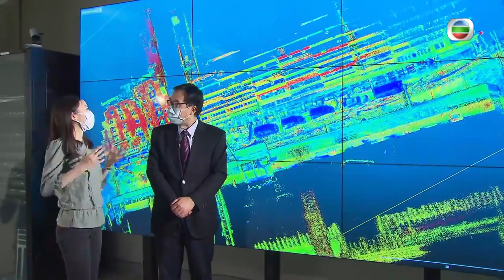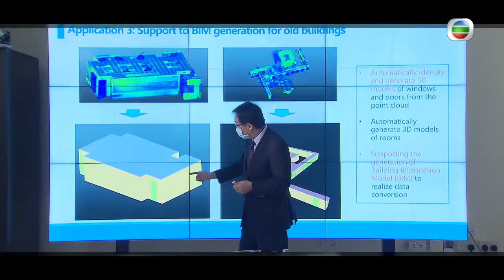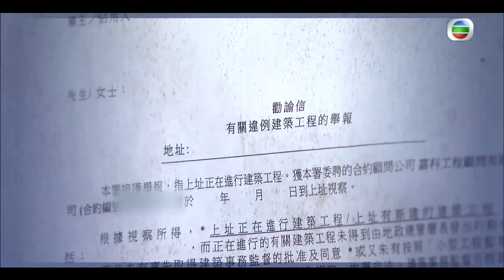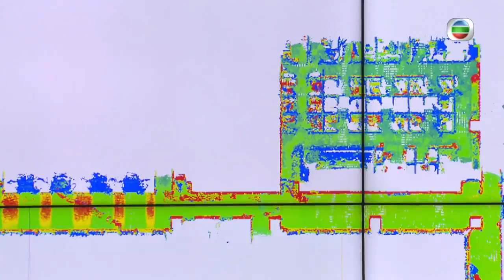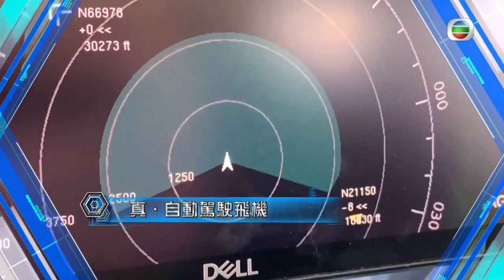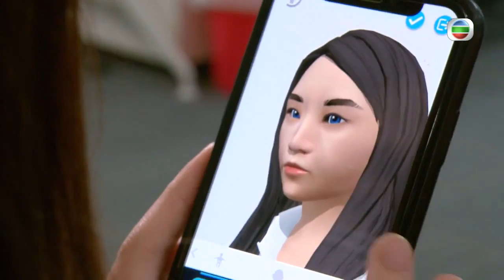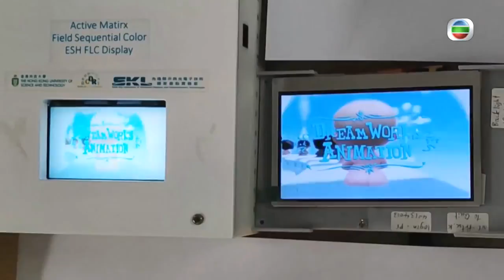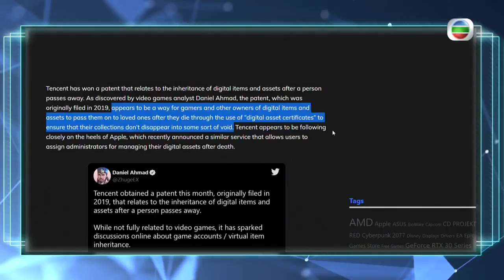移動測量背包 戶外測量更輕便 新一代VR眼罩解決頭暈不適 -TVB創科導航-香港新聞-TVB News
外型像背包的它其實是一部測量儀器，由本地大學團隊研發，希望用它來提升測量效率。不少人用VR眼罩的時候，都容易出現不適，新一代眼罩如何解決這個問題？

相關影片:
1. 戚美珍 與苗僑偉夫妻相處克服性格差異 曾拒絕三哥追求經歷分手各找新伴 幫周星馳入讀藝訓班 TVB 陳志雲 志雲飯局
2. TVB午間新聞 - 一名14歲少年涉嫌管有攻擊性武器被捕 警方在他家中檢獲武士刀等10件攻擊性武器 仍調查少年管有武器的動機-香港新聞-TVB News-20210727
3. TVB午間新聞 - 港隊今屆奧運繼張家朗後再有獎牌進帳 何詩蓓在女子200米自由泳決賽拿到銀牌 行政長官林鄭月娥祝賀何詩蓓奪得奧運獎牌 讚揚她為港爭光-香港新聞-TVB News-20210728